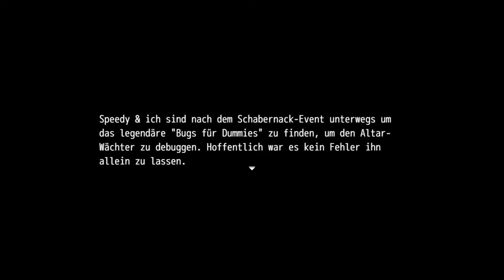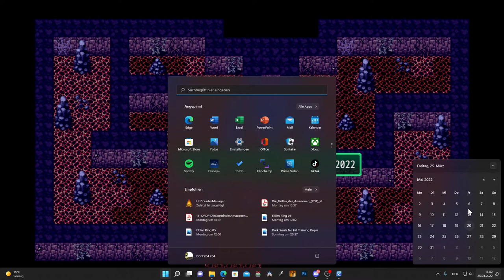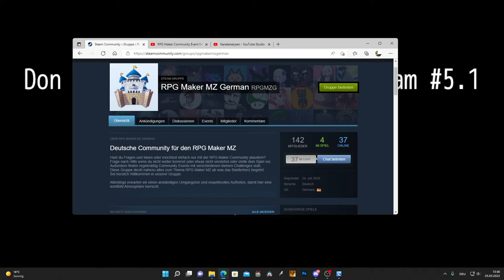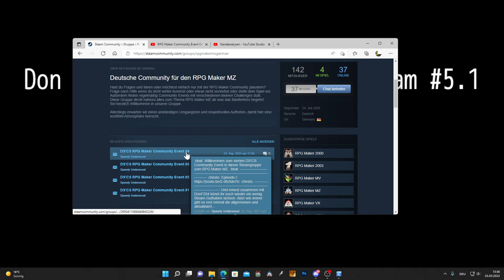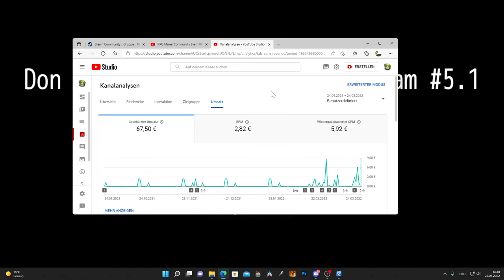RPG Maker Community Event 05 | Es beginnt!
Damit startet unser 5. RPG Maker Steam Community Event!